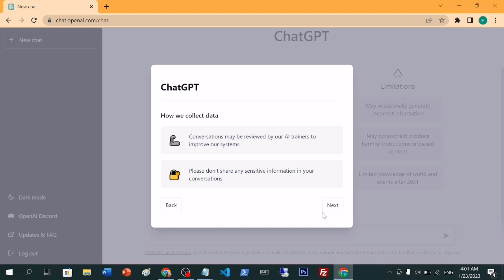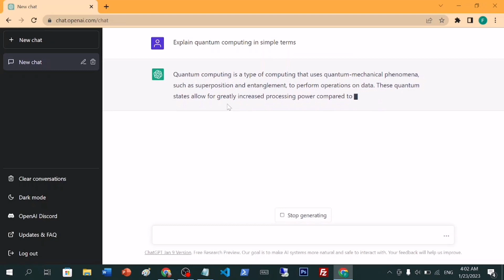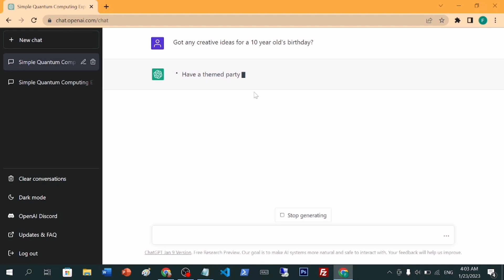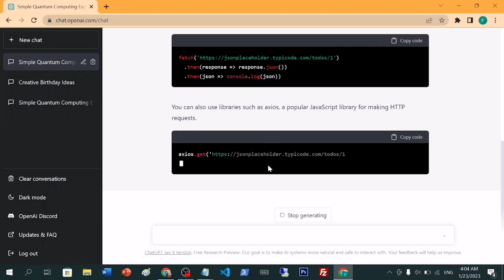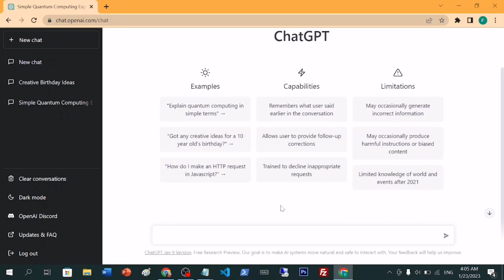Accessing Chat-GPT online - With Examples - چیٹ جی پی ٹی کو آن لائن استعمال کرنا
Technology
Business

ABOUT ME
Muhammad Haseem Ajaz
*- Social Entrepreneur
*- Motivational Coach
*- Trainer
*- Speaker
*- Freelancer
*- Sociologist
*- Blogger
*- Activist

CEO -- Bahadur Hosting Service
Founder -- Propitious Pakistan
Marketing Head -- Matter Creations

About Haseem Ajaz,

Hello, I'm Haseem Ajaz, a Pakistani social entrepreneur and Life coach. Having started from childhood, I have been helping people succeed in their life in any way possible. My aim is to make people enjoy their life in a positive and good way. I want to make most out of my time.

♥  I thrive on a social level and personal development is my key skill.
 ♦ My main efforts are concentrated on the youth of my country Pakistan.
 ♣ Most of my videos are in Urdu (pakistani), hindi (indian) and English.
✯ I'm against useless university degrees, believe learning should not exclusively be left to the formal classrooms.
# I aim to share atleast 100 easy business ideas in urdu/hindi/english